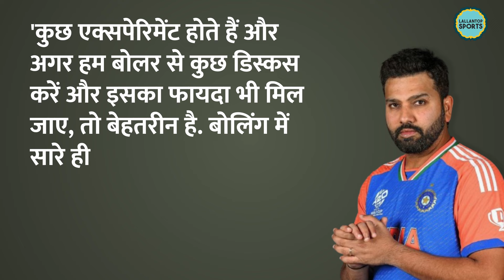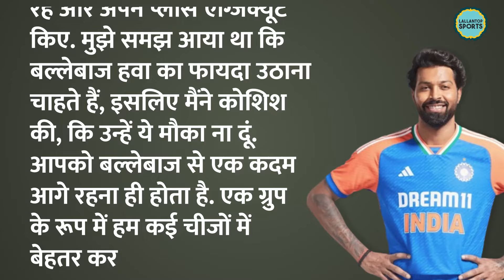India vs Bangladesh T20 World Cup: Hardik Pandya ने मैच जीताया, तारीफ में Rohit Sharma बोले...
T20 World Cup 2024. Team India has beaten Bangladesh by 50 runs in their 2nd Super 8 round match. Hardik Pandya was given man of the match award for his 50. and after the match Indian captain Rohit Sharma too praised him. Rohit said, I had also said in the last game, his good batting is very beneficial for us. We want a good finish after top-5 and six. We all know what Hardik can do. He is a very important player for us, if he continues like this, it will be of great benefit to us.